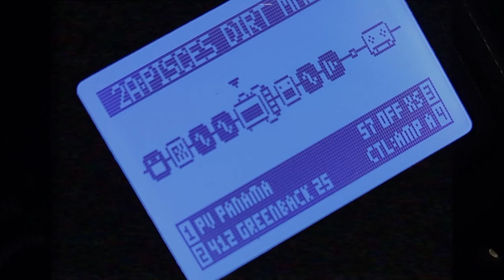RussMan TV Presents: Faspitch - A Day Before Pisces Guitar Playthrough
A Day Before Pisces is the first single off of my band Faspitch' debut album "The Future of Ear Repair" released in 2006.

Produced by: RussMan TV
Mixed and Mastered by: Russ
DOP: Has
Video edited by: Has

Gear list:
Guitar: Edwards E-LP-130 ALS Dark Cherry Sunburst Les Paul
Strings: Dunlop Heavy Cores 12-54
Pedals: Korg Tuner, Horizon Devices Precision Drive, Line 6 HD 500X
Interface: M Audio Mobile Pre
DAW: Pro Tools HD 12

Plugins used in mixing:
Backing Track: Fabfilter Pro Q3, Waves L1 Limiter
Guitar Track: Kush Audio Omega N, SSL Native Channel Strip 2, Fabfilter Pro Q3
Guitar Bus: Slate Digital Virtual Mix Rack, Fabfilter Pro MB, Kush Audio Electra DSP Transient EQ, Fabfilter Pro Q3, JST Sidewidener, Waves L1
Mix Bus: Slate Digital Virtual Mix Rack, Slate Digital FG Grey, JST JW Mix Bus Glue
Reference/playback check: Sonarworks Sound ID

Cebu Music.
Faspitch.
Guitar playthrough.
TheBigSoundPh.
Kits of Dander Clan